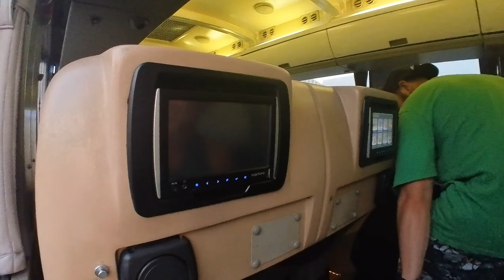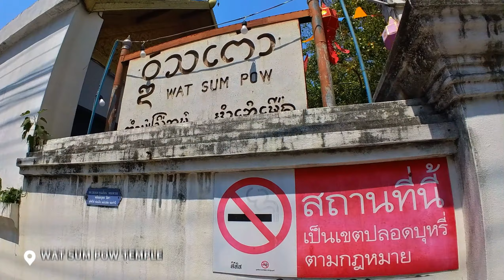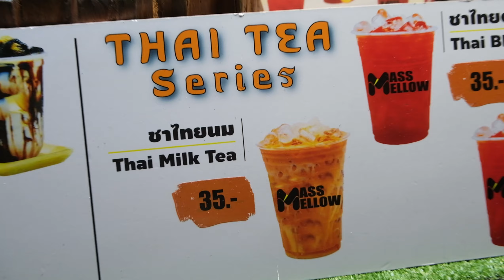Temple Run & Market Mayhem: Chiang Mai Backpacking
Hey guys! This is episode 3 of the Thailand series of our backpacking adventure! If you missed our Sri Lanka series, you can catch up

HELLO CHIANG MAI! Situated in the north, Thailand’s second city has a LOT to offer in terms of food, culture and adventure. Dubbed the ‘food lover’s paradise’, we will show you why in this video, as we explore its biggest market: Tha Phae Sunday Market. Upon arrival in Chiang Mai, we discover that it is home to over 300 temples! We crossed off a small number of these beautiful wats (Buddhist temple in Thai), as we explore the Old City, the Old City Fort and the MOAT. Yes, Chiang Mai has a fricken moat.

In this video:
Sleeper bus from Bangkok to Chiang Mai, £15 (gold standard) with ‘Nakornchai Air’. Booked through (12Go.Asia)
Accommodation in Chiang Mai. We highly recommend ‘LoveCNX Guesthouse’
Temples visited: Wat Sum Pow, Wat Muen Lan, Wat Dok Kham & Wat Chiang Man
Cafe recommended for working: Cool Muang
Yolla App: perfect for making international calls the old school way (phone to phone, not over the internet!)
Life360: perfect for keeping track of your mates & family to know they are safe. You never know when it might come in handy! Lee and I use it to find each other in busy cities, navigation, and as a back up if we were ever in a sticky situation.

Previous video:
Mission: Find the Big Buddha! (a wholesome day in Bangkok)

We use these services to make our lives a little bit easier whilst backpacking across Asia :)

12Go.Asia: For any kind of land transport across Asia including sleeper buses, trains & ferries.

Compare 1200 travel companies & search every destination at once!

Please be mindful that the trip you’re booking is ethical.

We are Kitt and Lee, a couple from the UK who decided to sell everything and quit our jobs to live and travel in our tiny Renault Kangoo car. We’ve been saving money for the last 12 months to go backpacking, and dream of making full time travel our reality one day. Living in one place and working in one location doesn’t fulfill us, and we want to change that. Through our videos and photos we want to make you laugh, inspire you, and show you our very real, unpolished adventures as two 30-somethings who definitely don’t act like it. Thank you for sticking around!

How can you help us?
If you spend the time to watch our video, we would love for you to leave a comment letting us know if you found any part of the video interesting, helpful or generally entertaining! This not only helps our channel grow, but also helps us to tailor our content to YOU! ☺️

You can find us here too!

Kitt’s Book
‘Travelling Isn’t a Phase, Mom’ - Escaping your conventional life and taking the scenic road to happiness.
This is Kitt’s prequel to our van life adventure, and each purchase results in an actual happy dance! ☺️

Watch our full story…
Watch our full micro camper Van Life Series in order on YouTube 👉🏼

This means that if you make a purchase through one of our links, we will receive a small payment at no extra cost to you. This is one way in which we earn money, to make more YouTube videos!